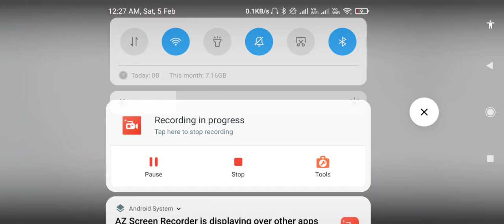Forest Report 2021 / FSI 2021